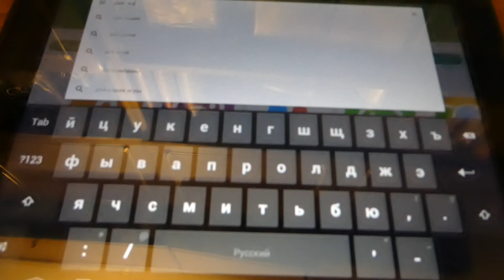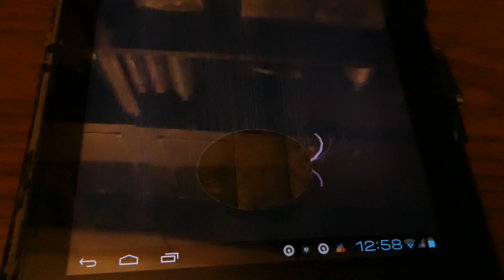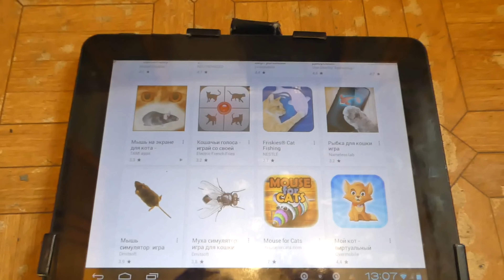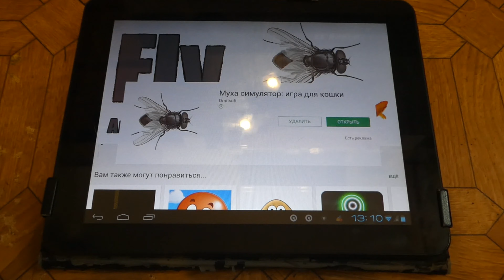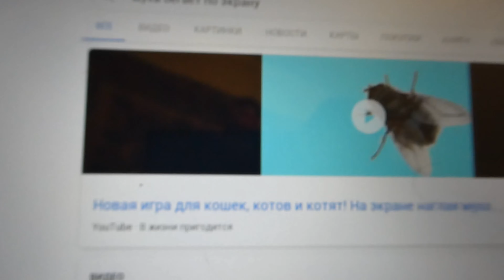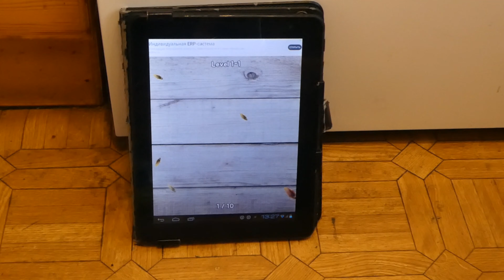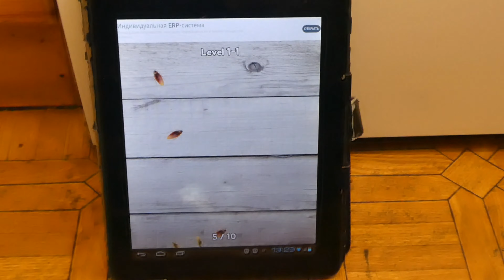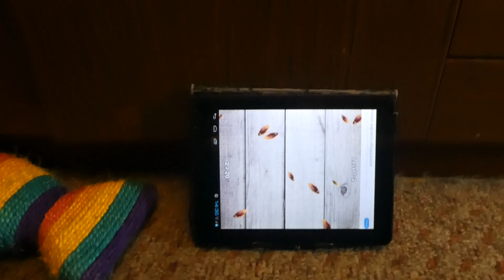Игры для кошек (приложения) тестирую на планшете Ritmix RMD-1075, какие пойдут под Android 4...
Решил протестировать несколько игр для кошек (приложения для смартфонов) на СТАРОМ планшете Ritmix RMD-1075.

Тест состоит из 3-х частей:
1. Какие приложения для игры кошки запустится на старом планшете или смартфоне под управлением 4-го Андройда...
2. Станет ли играть кот и кошка с данными играми, реакция котов...
3. Что будет со стеклом экрана смартфона (планшета) после того, как его станет царапать кошка. Очень острые неточенные кошачьи когти VS горила гласс...))

I decided to test several cat games (smartphone apps) on my OLD Ritmix RDM-1075 tablet.

The test consists of 3 parts:
1. which apps for the cat game will launch on an old tablet or smartphone running the 4th Android...
2. Will the cat and cat play with these games, the reaction of cats...
3. What will happen to the glass screen of your smartphone (tablet) after it gets scratched by a cat. Very sharp inaccurate cat claws VS gorilla glass...))